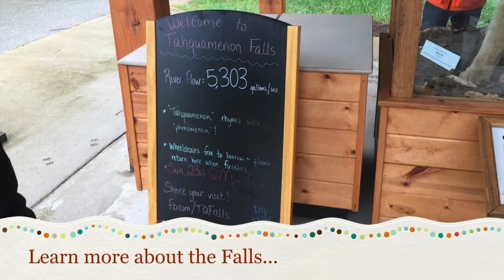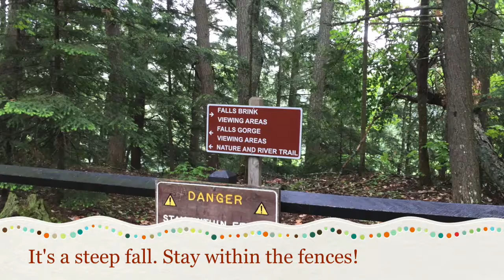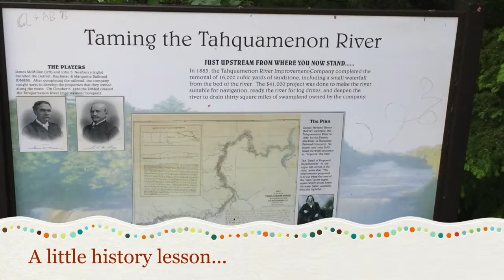Five Minute Field Trips - 22 - Tahquamenon Falls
Five Minute Field Trips Episode 22 - A visit to Tahquamenon Falls